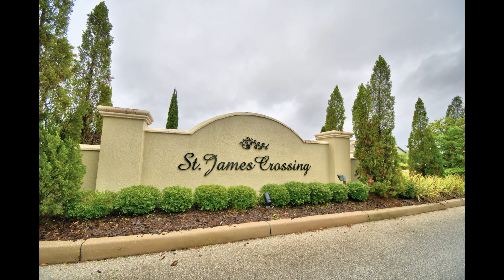4935 St James St in Winter Haven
Welcome to 4935 St James St in Winter Haven! This beautiful home features split bedrooms, open concept living/dining/kitchen, master suite with private bath, 2 car garage and basically all you need! This home is going to go fast, don't wait to see it!